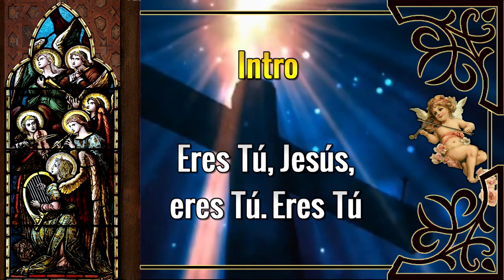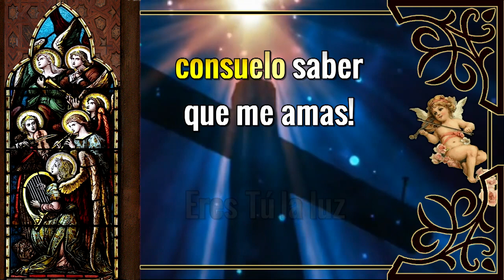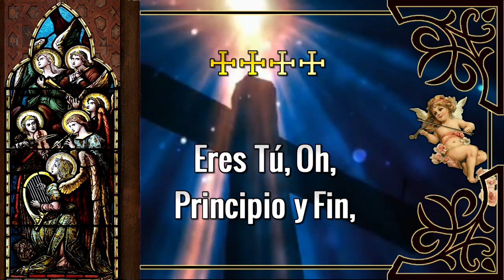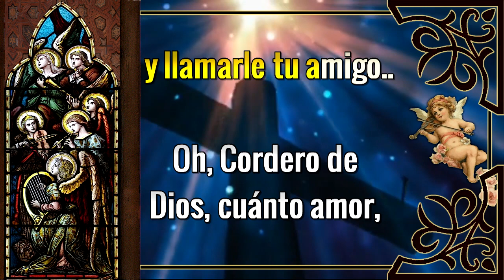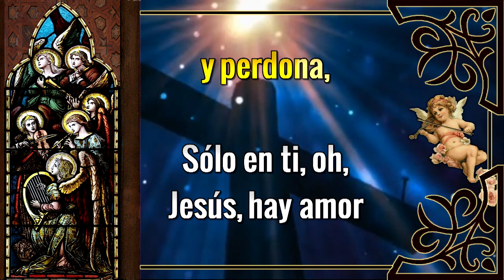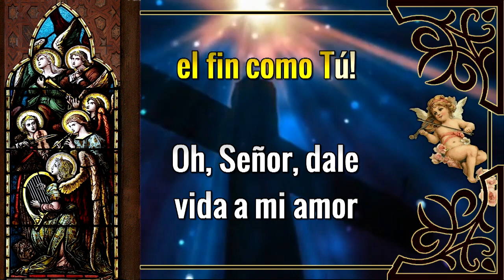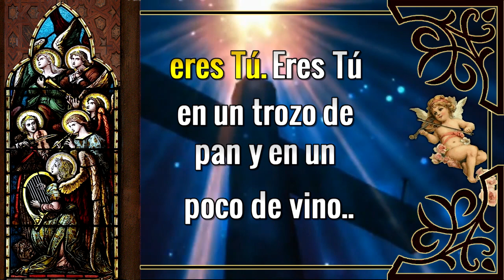Karaoke Eres Tú, Jesús (2)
Autor:  BrenLiz Esquivel / Toni Rubi